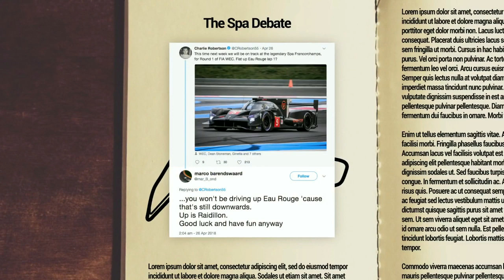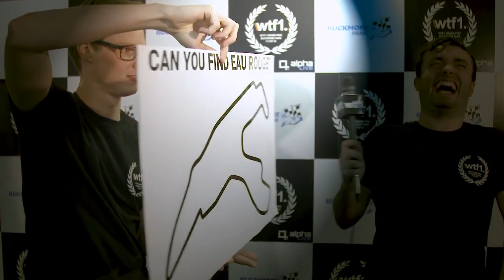Belgium Grand Prix F1 2019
Deze video is gebaseerd op het spel F1 2019 van Codemasters.
Ik zal comments verwijderen die geen betrekking hebben op dit spel.
(Mocht je vragen hebben mbt andere games, stel ze onder de video van het betreffende spel, maar lees vooral de beschrijving bij mijn videos, ze zijn bedoeld om jullie te helpen)

Join op PS4 de Cool F1 Racing Community
Daar vanuit gaan wij ook races organiseren.

Community's:
Cool F1 Racing (PS4)
DaddyCool NL (zowel PS4 als Xbox)

Tags
F1, 2019, Online, Racing, Formule, one, Cool F1 Racing, Cool, Codemasters, Dutch, NL, Nederland, Nederlands, Daddycool, DaddyCoolNL, DCNL

All Video and Audio Rights Reserved by DaddyCoolNL
You have no premission to use my gameplay!